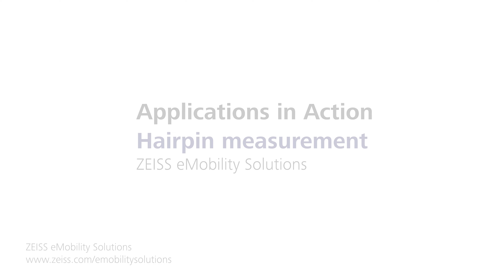ZEISS eMobility Solutions Application in Action: Hairpin Measurement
Precise measurement of the form, lacquer coat thickness
and additional geometric characteristics of a hairpin by using optical sensors on a coordinate measuring machine